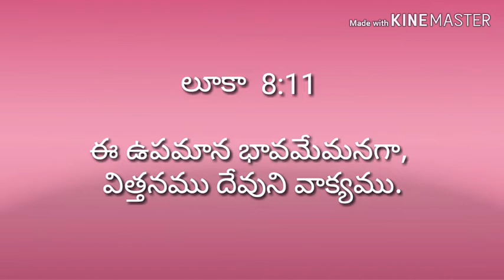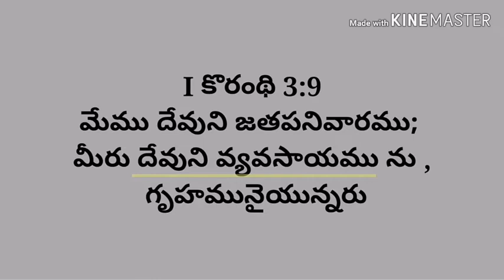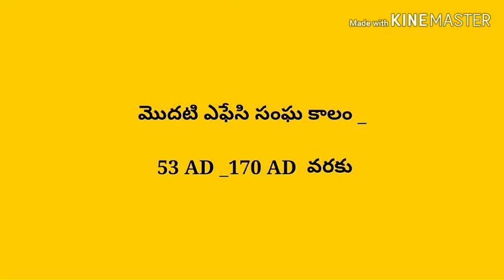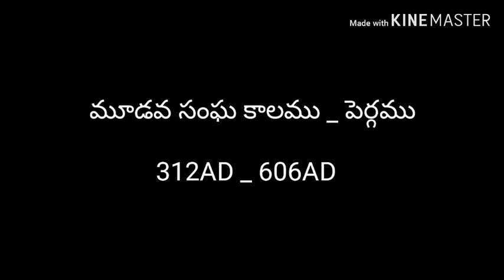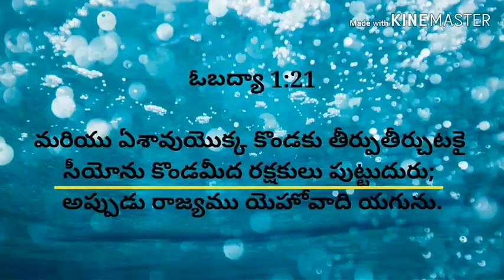4.🌾 గోధుమ గింజ ఉపమాన మర్మము 🌾 PARABLE of WHEAT KERNEL.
* నాల్గవ భాగం గోధుమగింజ ఉపమానమర్మము గూర్చి తెలుసుకుందాం.
* లూకా 8: 4,11
(​బహు జనసమూహము కూడి ప్రతి పట్టణమునుండి ఆయనయొద్దకు
 వచ్చుచుండగా ఆయన ఉపమానరీతిగా ఇట్లనెను.., ఈ ఉపమాన
 భావమేమనగా, విత్తనము దేవుని వాక్యము.)
ప్రకారము యేసుక్రీస్తు విత్తనముగూర్చి, అంజూరపు చెట్టుగూర్చి ,ద్రాక్షా
తోటగూర్చి ఇలాఅనేక ఉపమానాలను చెప్పి వాటినుండి పరలోక
విషయాలను తెలియజేశాడు.
* ఈభాగములో గోధుమగింజ ఉపమానముగూర్చి తెలుసు
  కుందాం.
*యోహాను 12: 20-25
(ఆ పండుగలో ఆరాధింప వచ్చినవారిలో కొందరు గ్రీసుదేశస్థులు ఉండిరి.
గోధుమగింజ భూమిలో పడి చావకుండిన యెడల అది ఒంటిగానే
 యుండును; అది చచ్చిన యెడల విస్తారముగా ఫలించును. )
 ఈ వచనములలో యేసుక్రీస్తు ను చూచుటకు వచ్చిన గ్రీసు దేశస్థులతో
 గోధుమగింజ గూర్చి తెలుపుట వింతగావుంది.
* గ్రీసు దేశస్థులకు మరియు అక్కడవున్నవారికి గోధుమ
  పంటగూర్చి బాగాతెలుసు. కానీ ఎందుకు గోధుమ గింజగూర్చి
 వారికి ఉపమానరీతిగా తెలియజేశాడు?
* లూకా 8: 11
(​ఈ ఉపమాన భావమేమనగా, విత్తనము దేవుని వాక్యము.)
ప్రకారము విత్తనము దేవుని వాక్యము గా ఉంది.
* యోహాను 12: 24
(గోధుమగింజ భూమిలో పడి చావకుండిన యెడల అది
ఒంటిగానే యుండును; అది చచ్చిన యెడల విస్తారముగా ఫలించును.)
ప్రకారం విత్తనముగా చావవలసిన గోధుమ గింజ యేసుక్రీస్తు
* మొదటిరాకడలో వాక్యమైయున్న యేసుక్రీస్తు విత్తనముగా
  మరణించుటకు వచ్చెను దీనిని విత్తుకాలముగా భావించవచ్చు.
* మార్కు 4: 28
​(భూమి మొదట మొలకను తరువాత వెన్నును అటుతరువాత
 వెన్నులో ముదురు గింజలను తనంతటతానే పుట్టించును.)
 ప్రకారం ఒకవిత్తనములోని జీవము కాండంగుండా ఆకులలోనికి
ప్రవేశించి ఎదిగి అనేక గింజలను ఇచ్చును.
* ఆ గింజలను సమకూర్చుకాలం " కొంతకాలం " గా బావించాలి.
* 1కోరింథీయులకు 3: 9
(మేము దేవుని జతపనివారమైయున్నాము; మీరు దేవుని
వ్యవసాయమును దేవుని గృహమునైయున్నారు.)
ప్రకారం దేవుని వ్యవసాయంలో విత్తుకాలం క్రీస్తు మొదటిరాకడగా,
కొంతకాలం క్రీస్తు రెండవరాకడగావుంది.ఆతర్వాత యుగసమాప్తి
 జరుగును.
* మొదటిరాకడలో క్రీస్తు గోధుమవిత్తనముగా మరణించి
 పాతిపెట్టబడి తిరిగీ లేచినతర్వాత అపో.కార్యము 2:2 లో
 జీవం పెంతేకొస్తు దినాన పరిశుద్ధాత్మగా సంఘములోనికి
 ప్రవేశించింది.